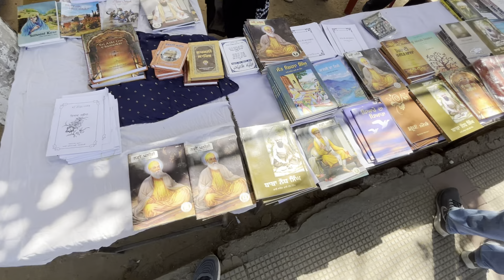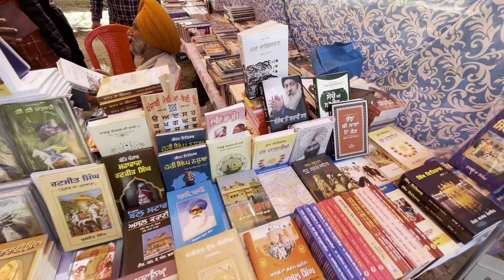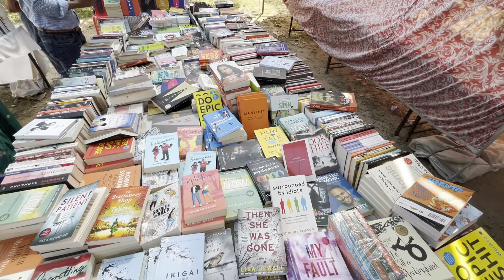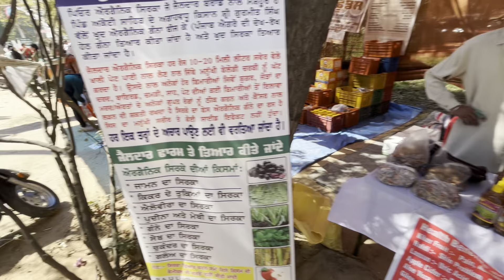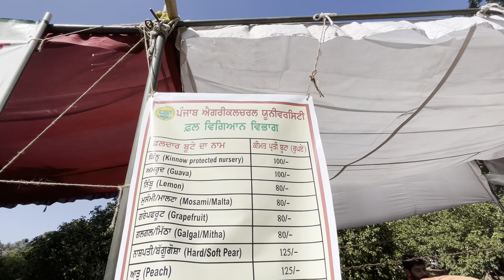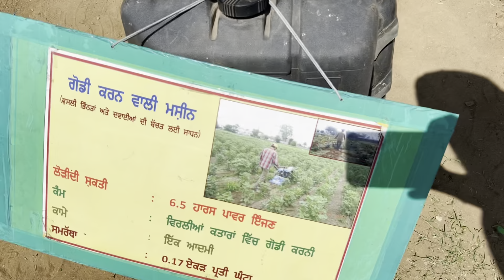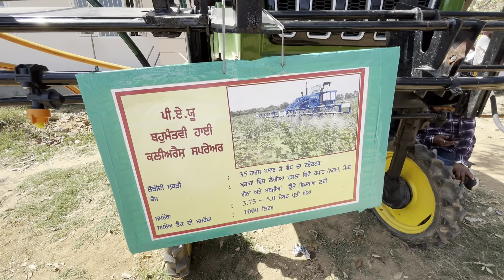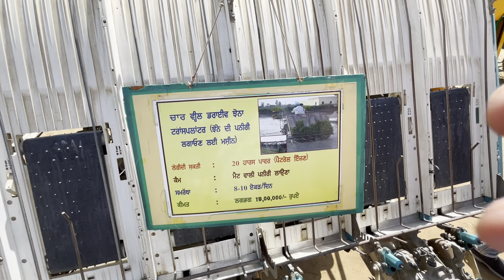PAU ਕਿਸਾਨ ਮੇਲਾ ਲੁਧਿਆਣਾ 2024 ਭਾਗ 6 | PAU Kissan Mela Ludhiana 2024 | Part 6